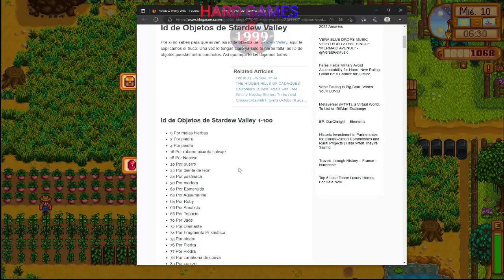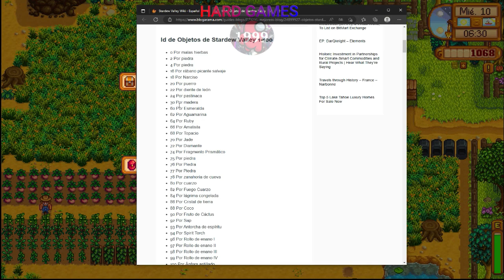Juego Stardew Valley día miercoles 10 de verano año 1 con truco de fruta estelar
Juego Stardew Valley de 0 restaurando el Centro Cívico del Pueblo Pelícano, indicando algunas cosas importantes y trucos para ir bien en el juego

Stardew Valley es un videojuego indie de simulación de granja.

En Stardew Valley, el jugador toma el rol de un personaje que se encuentra atrapado en un trabajo de oficina y para escapar de él se va a vivir a la granja de su abuelo, la cual se encuentra en ruinas. La granja se encuentra ubicada en un lugar llamado Pueblo Pelícano. El jugador controla las acciones del personaje, utilizando energía al realizar acciones como regar los cultivos o minar, entre muchos otros. El tiempo y la energía utilizada para realizar las acciones dependiendo del nivel que el personaje cuente en dichas actividades, las cuales aumentan con el tiempo al repetir la tarea una y otra vez.

información y guía del juego

Comenta tus dudas y observaciones

No olvides suscribirte y si ya estas suscrito muchas gracias, regalame un like si te gusto el vídeo y Sígueme en mi pagina de facebook donde también subiré el mismo contenido